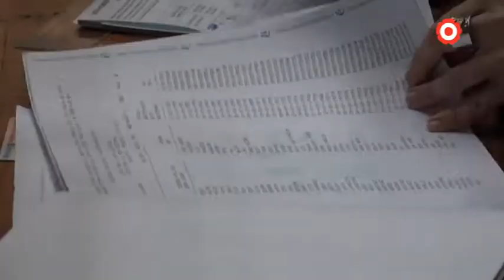Els col·legis electorals obren portes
La jornada d'avui està marcada per unes eleccions municipals amb moltes incògnites sobre com es formarà el plenari reusenc a partir d'ara.